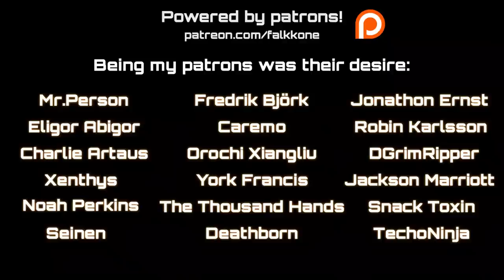Persona 5 - Desire 【Intense Symphonic Metal Cover】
Intense Symphonic Metal Cover of Desire from Persona 5 OST.

I think this is my fav track from the OST.

✧✦✧✦✧✦✧✦✧✦✧✦✧ CREDITS ✧✦✧✦✧✦✧✦✧✦✧✦✧

Original music:
► Perrsona 5 OST - "欲望 (Desire)"
by Shoji Meguro

✧✦✧✦✧✦✧✦✧✦✧✦✧ LINKS ✧✦✧✦✧✦✧✦✧✦✧✦✧

▷ FULL ALBUM - INTENSE SYMPHONIC METAL COVERS, VOL. 13:
► DEEZER ...soon

✧✦✧✦✧✦✧✦✧✦✧✦✧ PATRONS ✧✦✧✦✧✦✧✦✧✦✧✦✧

Mr.Person
Jonathon Ernst
Robin Karlsson
Charlie Artaus
Xenthys
Eligor Abigor
Caremo
Jackson Marriott
Fredrik Björk
Snack Toxin
The Thousand Hands
Orochi Xiangliu
DGrimRipper
York Francis
Noah Perkins
Deathborn
Seinen
TechoNinja